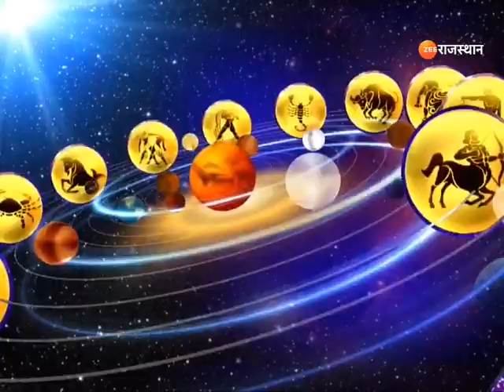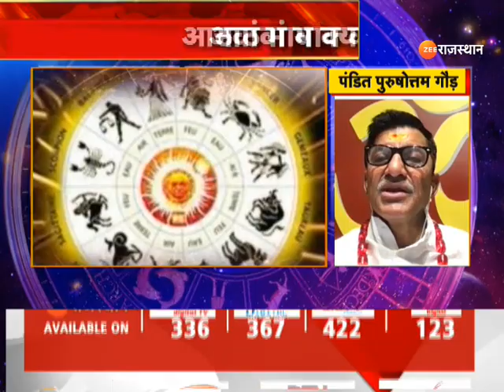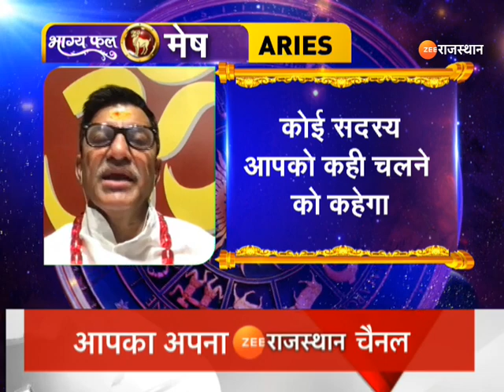Aaj Ka Rashifal: आज कैसा रहेगा आपका दिन | Horoscope Today | 25 July Rashifal